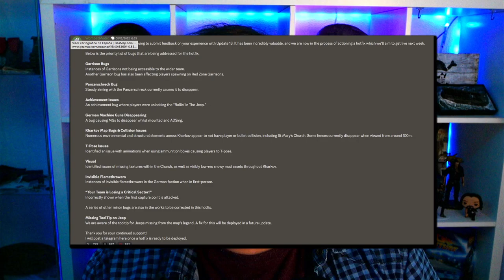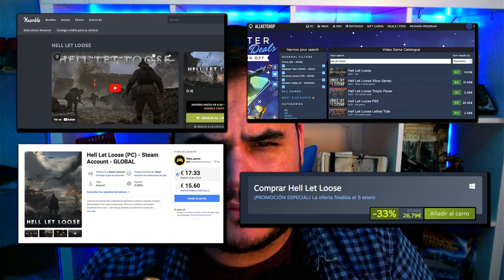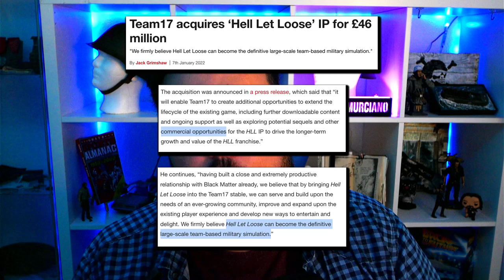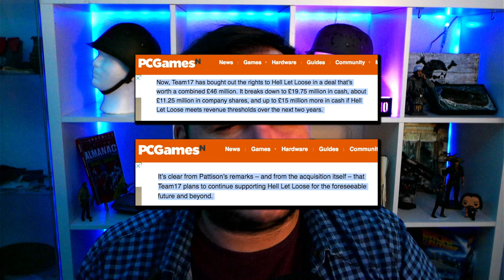¿QUÉ LE PASA A HELL LET LOOSE?¿ES EL PRINCIPIO DEL FIN?